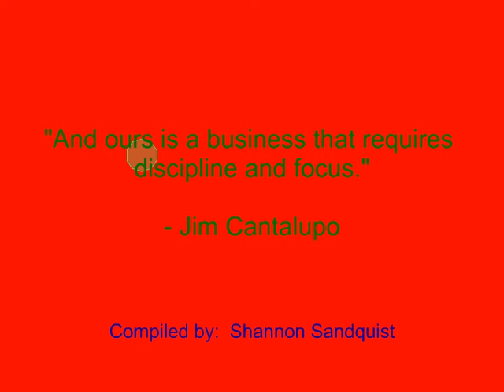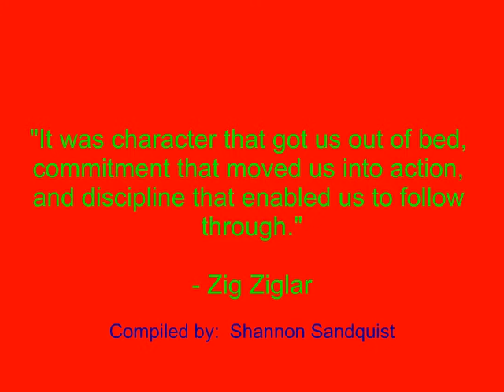Discipline Quotes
Investments

"It was character that got us out of bed, commitment that moved us into action, and discipline that enabled us to follow through."
- Zig Ziglar

"And ours is a business that requires discipline and focus."
- Jim Cantalupo

"Growing up on a dairy farm, you certainly learn discipline and a commitment to purpose."
- Mike Johanns

Quotes also by:

James Truslow Adams
Edwin Percy Whipple
Stephen Covey
Tom Kite
Jim Rohn